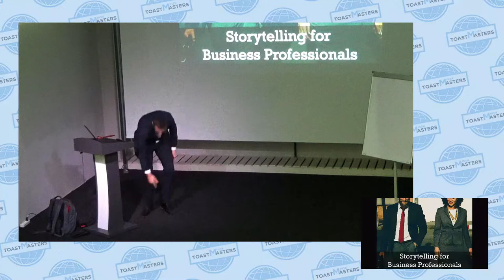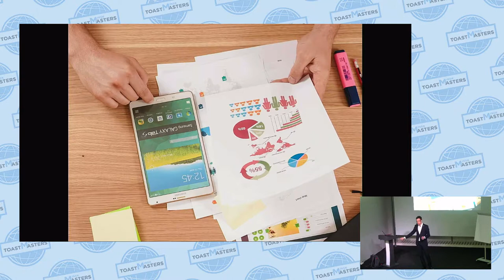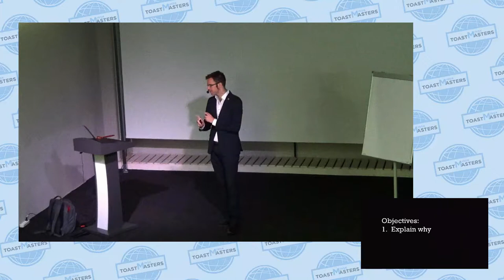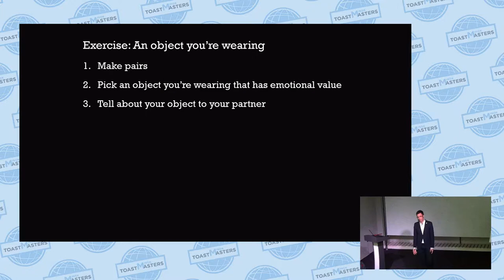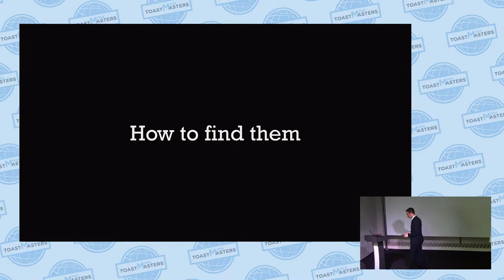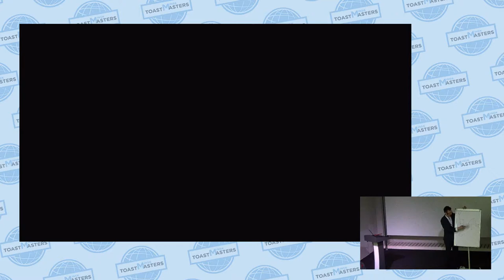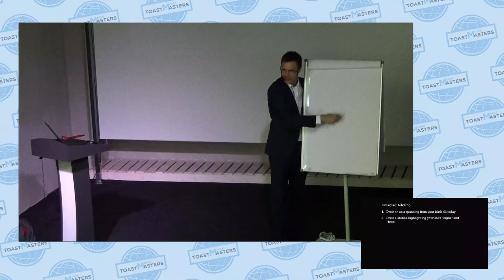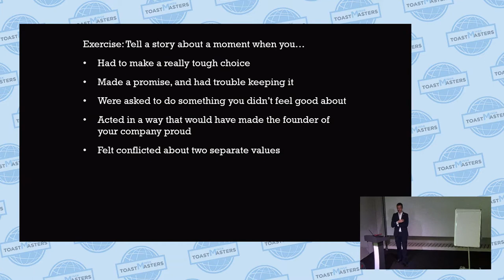Lukas Liebich - Storytelling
Lukas started his career as a management consultant in Accenture in 2010. Four years later he got enchanted by the company culture of MSD – and joined as Project Manager. Along the way he started picking up presentation and facilitation skills attending meetings of Prague Business Toastmasters and other Prague’s speaking clubs.

After delivering workshops in Toastmasters conferences all around Europe (Amsterdam, Rome, Warsaw, to name just a few) he offered to deliver trainings to his colleagues in MSD’s Prague office. The quick gain in popularity of the trainings could be attributed to their high interactivity and overall positive atmosphere, references to Pulp Fiction, or maybe Britney Spears songs.
On top of his day job in MSD, Lukáš is currently Program Quality Director in Eastern Europe for Toastmasters International, responsible for education and trainings in 7 Eastern European countries.

Besides managing projects and delivering trainings Lukas keeps himself entertained by blogging daily reading Seth Godin’s books and mentoring future leaders in Toastmasters International.

Description:

Dry facts, figures without context, or worst of all - generic "corporate speak". Attention killers in any presentation.

There's a good chance you used them in the past - I certainly did. My presentations suffered. But there's one thing that will make any audience pay attention. No matter whether we speak about pre-school children or managers in suits and ties. A good story.

In this workshop, I will take you for a journey.

In the beginning, I will show you what listening to a good story does to you - and what you can do with your audience by telling it.

In the second part, we will look at a few techniques how you can "mine" stories from your own life and in the lives of others - and how to collect them. Many people say "Oh, I don't have any interesting stories." After this workshop, you will certainly NOT be one of them.

In the third part, we will walk through different techniques how to use a story structure to give your presentation a logical flow.

And finally, we will look at some ways how to spice your stories for maximum attention grabbing effect, such as using metaphors, twists and other tools.

Minsk Public Speaking Conference (27 Oct 2019)